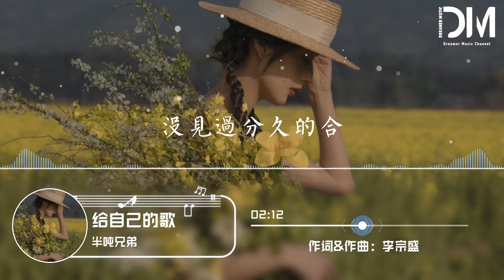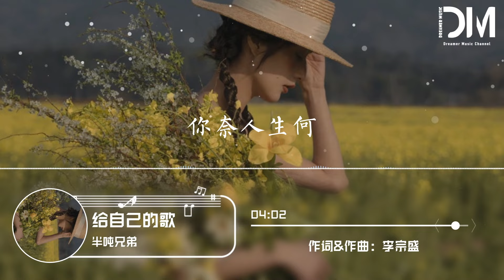給自己的歌 - 半噸兄弟『我問妳見過思念放過誰呢，不管妳是纍犯或是從無前科』【動態歌詞】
給自己的歌

作詞Lyrics：李宗盛

作曲Composer：李宗盛

編曲Arrangement：左壬鵬

音樂制作人Producer：郭朝陽/李清霞

吉他Guitar：潘春宇

錄音Sound recording：周明

錄音棚Recording studio：半噸兄弟Music studio

和聲Concord：英子

混音、母帶處理Voc producer mixing, mastering：周明

出品人: 蘇琦惠/朱鵬輝

監制、統籌: 陳諾/林淑怡

推廣: 林雨晨

聯合出品：「騰訊音樂人·Nevermind Studio x 暴躁兔音樂」

（該作品已獲得官方翻唱授權）

想得卻不可得

妳奈人生何

該捨的捨不得

只顧著跟往事瞎扯

等妳發現時間是賊了

它早已偷光妳的選擇

愛戀不過是一場高燒

思念是緊跟著的

好不了的咳

是不能原諒

卻無法阻擋

恨意在夜裏翻墻

是空空蕩蕩卻嗡嗡作響

誰在妳心裏放冷槍

舊愛的誓言

像極了一個巴掌

每當妳記起一句

就挨一個耳光

然後好幾年都

聞不得聞不得女人香

往事併不如煙

是啊在愛裏念舊

也不算美德

可惜戀愛不像寫歌

再認真也成不了風格

我問妳見過思念放過誰呢

不管妳是纍犯或是從無前科

我認識的只有那合久的分了

沒見過分久的合

歲月妳別催

該來的我不推

該還的還該給的我給

歲月妳別催

走遠的我不追

我不過是想弄清原委

誰能告訴我這是什麽呢

他的愛在心裏

埋藏了抹平了

幾年了仍有余威

是不能原諒卻無法阻擋

愛意在夜裏翻墻

舊愛的誓言像極了一個巴掌

每當妳記起一句

就挨一個耳光

然後好幾年都聞不得

聞不得女人香

聞不得女人香

想得卻不可得

妳奈人生何

想得卻不可得

情愛裏無智者